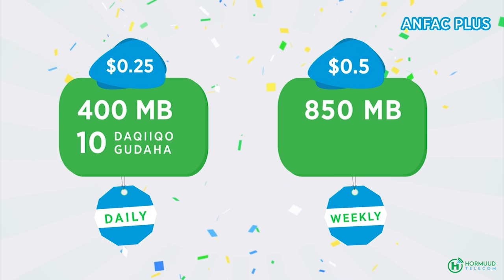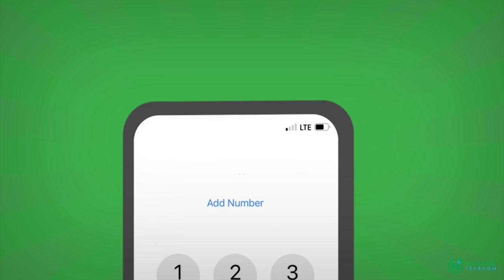Safiirka Mareekanka ee Soomaaliya "Waxaan Madaxweyne Farmaajo uga mahad celinayaa inuu iga ogolaado